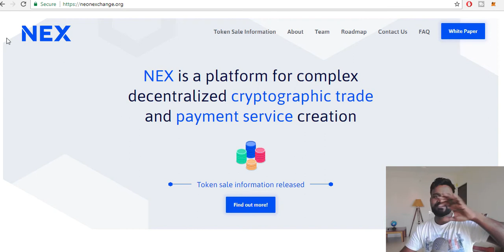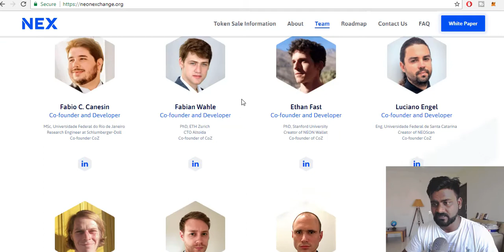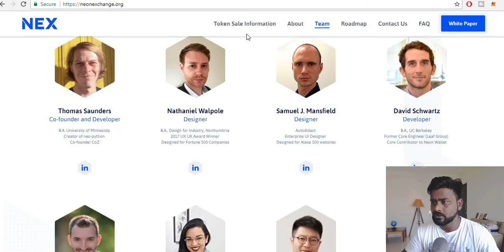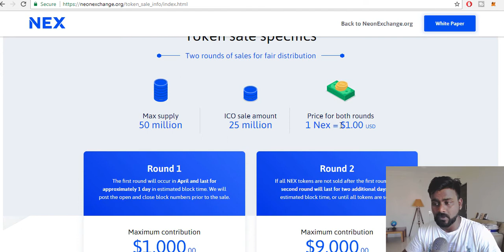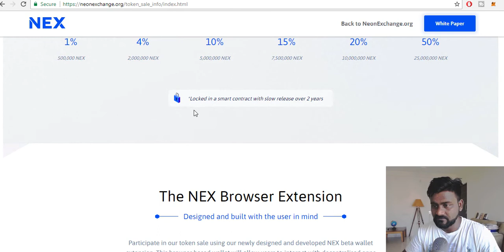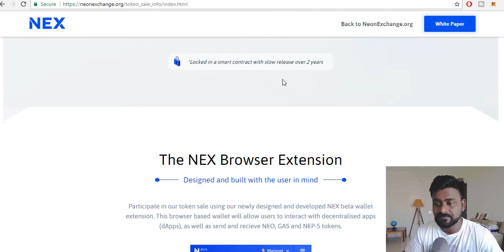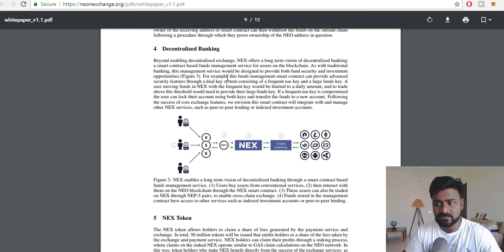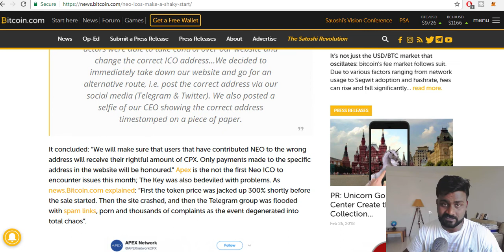NEX ICO REVIEW/ MORE THAN JUST A DECENTRALISED EXCHANGE ON NEO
OMG                   0x0f9d78339C583e02b44f248A0E532B87B0A5b70D
Bitcoin                15jRXvUnqgLsewuBwejsVPXAS64jVfiEbs
Bitcoin Cash       16ApmN4HL6VNzVxi3w5gqoqCpMHu6rDquu
Dash                    XwX96iqeoHVhZBbdhWqTixqKEkEHFTPhh1
ETH                      0x0f9d78339C583e02b44f248A0E532B87B0A5b70D
Litecoin               LU3qTiFVsAS6BWwF9bGN2mzwzd72xxFoyD